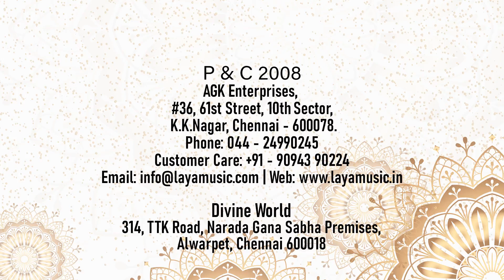R V SURYANARYANAMURTHY, T SIVAPRASAD - Agahamarshana Suktam - Vedic Chanting -Vol -3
The term Sanskirit  in the generic meaning of “refined, made ready,prepared, completed language” is found in Rig Veda. Vedic Sanskirit is the language of “Vedas”, a large collection of hymns and samhitas in the Brahmas and Upanishads Laya Music produced albums of Vedic Chantings and SanskiritSlokas sung by great vidwans and released it worldwide. This is a rare and extraordinary collection of hymns that help today’s people to reconnect with the Vedas and help them revive their divine and spiritual self. The album consists of soul-searching and celestial recitals delivered mellifluously by maestros. With that noble notion and determination LAYA Music moved on to new and unique endeavors.  Laya Music in itscredit as one of the largest releasers of SanskiritSloka Titles in the audio field.  Being the primary and philosophical language of “ Hinduisam”. Sanskirit continues to be widely used as a ceremonial language in Hindu Religious rituals in the form of ‘hymns’ and ‘mantras’. The term Sanskirit  in the generic meaning of “refined, made ready,prepared, completed language” is found in Rig Veda. Vedic Sanskirit is the language of “Vedas”, a large collection of hymns and samhitas in the Brahmas and Upanishads. Panchasuktam, PanchasuktaPavamanams, Vedic Chantings, MoolaPaarayanaSundaraKandam, Slokas for Children and so many albums recited by scholars in Sanksirit are in stores of Laya Music under “Sanskirit Series”.Backed by a comprehensive and exhaustive videos and Mp3s, Laya Music with great inclination to Youtube has uploaded fully copyrighted videos and audio visuals in the channel ‘layamusicindia’ and ‘agkmusicindia’